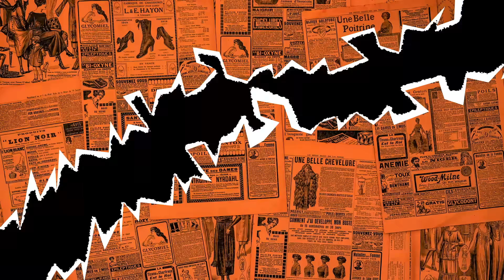PERTAMA KALI BANG SHAQUILLE BIKIN KUE?! BUNDA SAMPE TERHARU😱| AZMANNIS